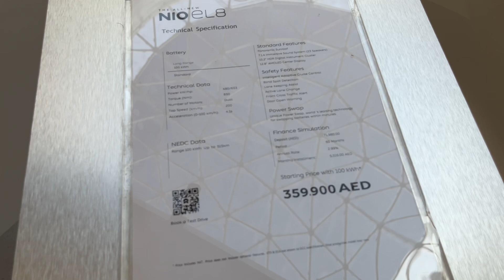NIO EL8 Electric Car Walk-around | 2024